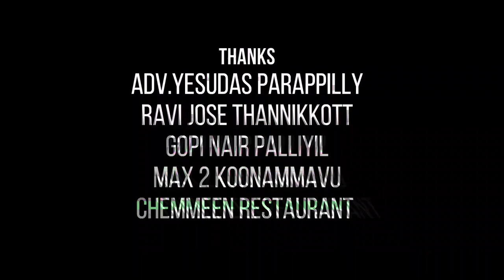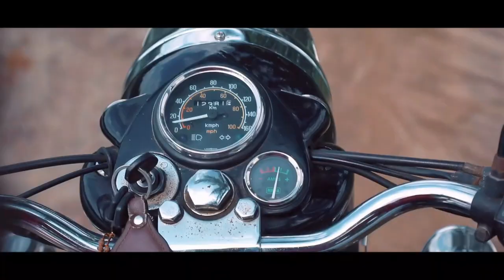The Mask | Part-1 | Comedy Web Series